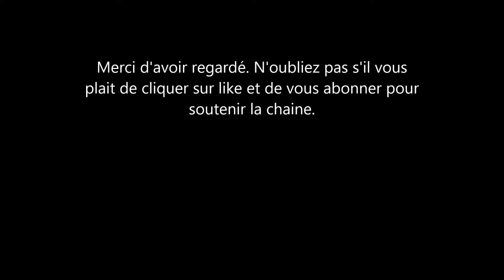Un journaliste anglais supplie Meghan Markle pour ceci et c'est marrant. De quoi s'agit-il?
Meghan Markle a décidément beaucoup de pouvoir sur le peuple Anglais.